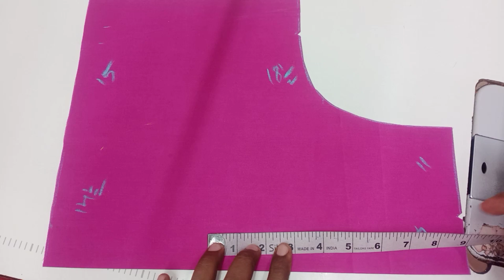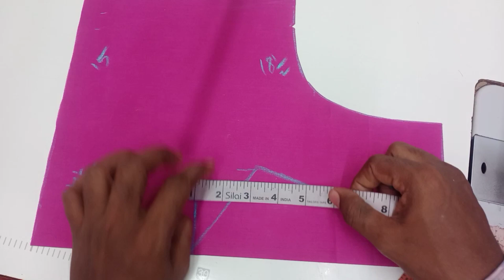New trending blouse back neck design cutting and stitching blouse back neck design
Hey there! Are you looking for some tips on back neck design cutting and stitching? Well, you've come to the right place! We've got all the information you need to create a fabulous back neck design for your clothes. From choosing the perfect pattern to cutting it out with precision, we'll guide you through the entire process. And don't worry, we'll also share some handy stitching techniques to ensure your design looks flawless. So, grab your sewing kit and get ready to unleash your creativity. Let's make your clothes stand out with a stunning back neck design!

We've got some super cute blouses in stock that you're gonna love! Our collection is filled with trendy styles and vibrant colors that will make you stand out from the crowd. Whether you're looking for something casual or more formal, we've got you covered. And the best part? Our blouses are made with high-quality materials, so you can feel comfortable and confident all day long. We can't wait to help you find the perfect blouse that will make you feel fabulous!

Thanks for checking out my content. If you enjoyed it, please consider giving it a thumbs up and sharing it with your friends. Your support means the world to me and helps me keep creating awesome content for you.